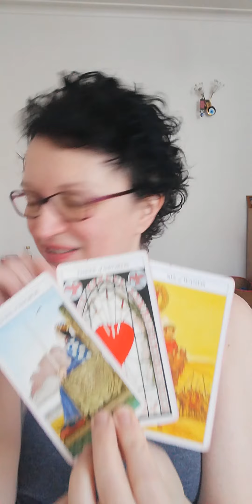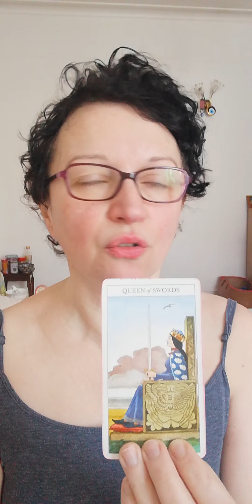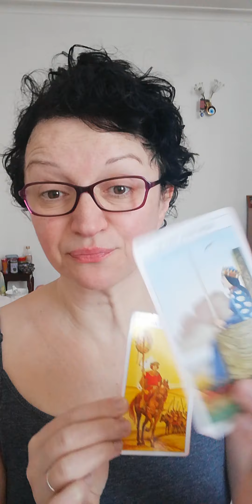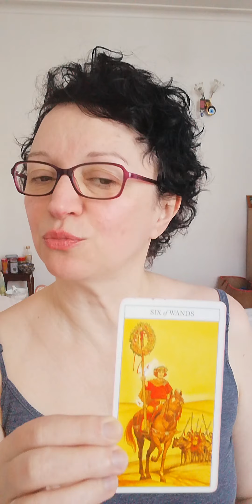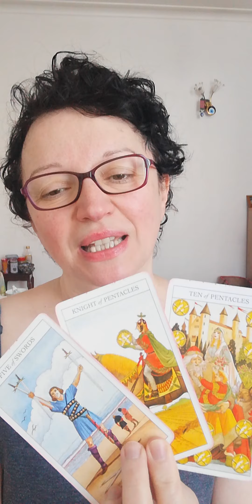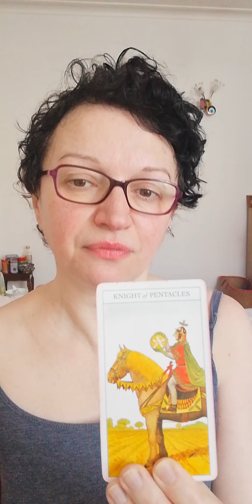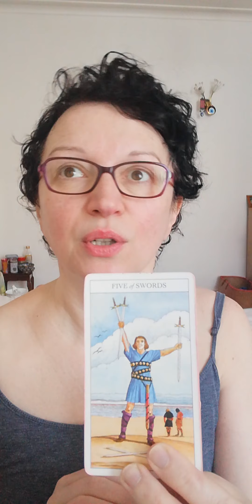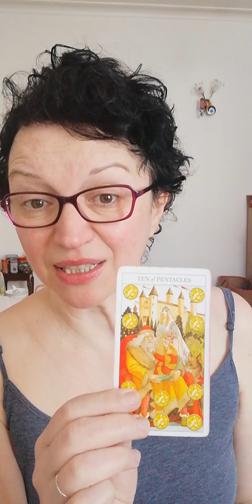Pick a card: what is the next step?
Today is all about what is the next step.
Pile 1:  0:33     Pile 2: 4:09